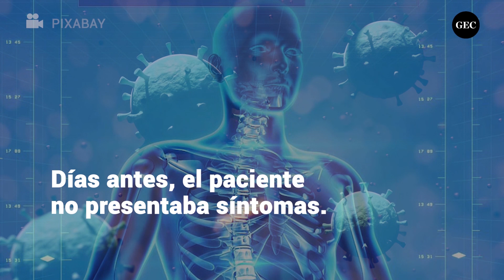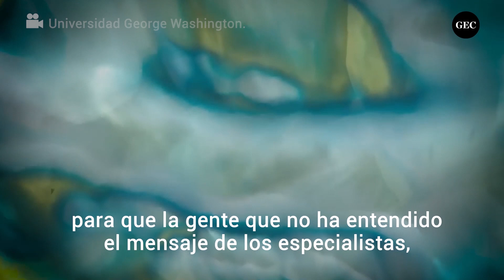Video de REALIDAD VIRTUAL revela cómo el coronavirus afecta a los PULMONES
Médicos de la Universidad George Washington, en Estados Unidos, utilizaron tecnología de realidad virtual en 360° para mostrar cómo los órganos respiratorios de un paciente se ven afectados por el COVID-19 en pocos días.